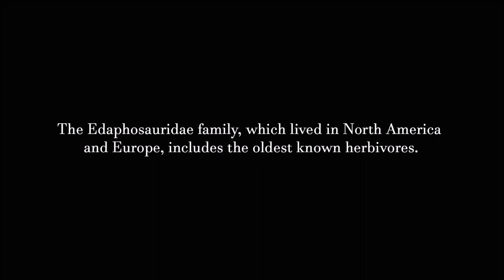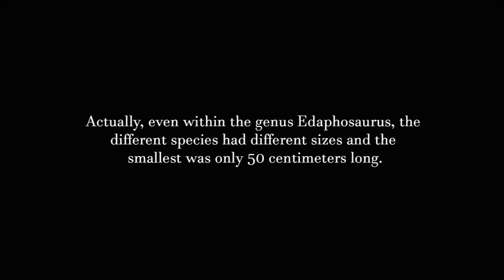Synapsids #4: Edaphosauridae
This video is about edaphosaurids, the sail-backed, mainly herbivorous synapsids

References:
1)Robert R. Reisz and David S. Berman (1986). "Ianthasaurus hardestii n. sp., a primitive edaphosaur (Reptilia, Pelycosauria) from the Upper Pennsylvanian Rock Lake Shale near Garnett, Kansas". Canadian Journal of Earth Sciences. 23 (1): 77–91. doi:10.1139/e86-008

2)Spencer G., Lucas; Rinehart, Larry; Celeskey, Matthew D. (November 2018). "The oldest specialized tetrapod herbivore: A new eupelycosaur from the Permian of New Mexico, USA". Palaeontologia Electronica. 21.3.39A (3): 1–42.

3)Huttenlocker, A. K.; Mazierski, D.; Reisz, R. R. (2011). "Comparative osteohistology of hyperelongate neural spines in the Edaphosauridae (Amniota: Synapsida)". Palaeontology. 54 (3): 573–590. doi:10.1111/j.1475-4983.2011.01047.x